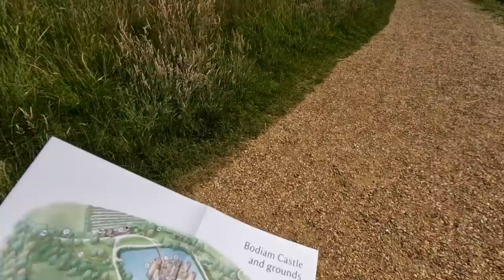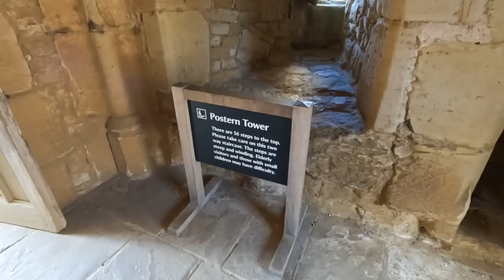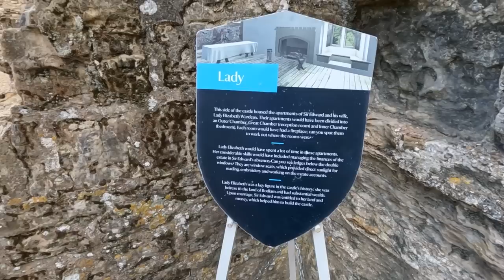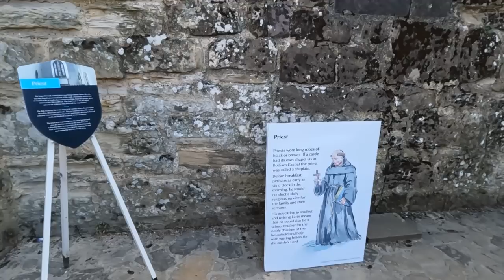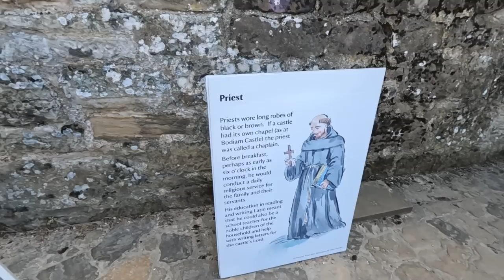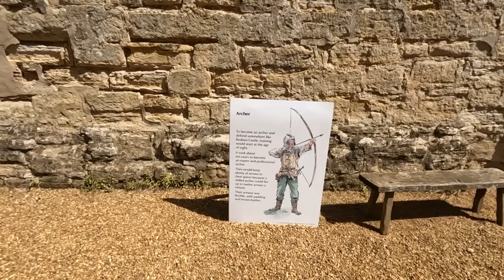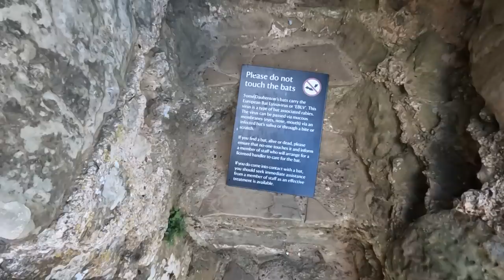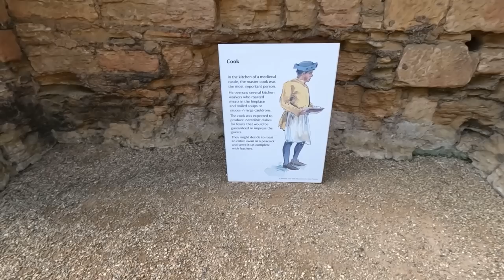Bodiam Castle - The Most Picturesque Castle In Britain!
We travel to Bodiam Castle for a day out at one of the most picturesque Castles in Britain.

"Set in the heart of an historic landscape, with spiral staircases, battlements and a portcullis, 14th century Bodiam Castle is one of Britain's most picturesque Castles".

Chapters
00:00 Disconnecting the drive away awning
01:43 The drive to Bodiam
05:09 Getting booked in at Bodiam
06:24 History of Bodiam Castle
07:16 Walking around the castle
07:47 Carp in the moat
08:06 Very imposing
08:43 Views inside Bodiam Castle
09:29 Walking up the Postern Tower at Bodiam
10:52 Views from the Postern Tower at Bodiam
13:36 Lady of the Castle
15:25 The Priest of Bodiam Castle
16:02 The sacristy at Bodiam Castle
17:04 Art at Bodiam Castle
17:58 A bit of history of Bodiam
18:41 A curious duck - The Steward
19:57 Become an Archer or a Knight?
20:59 Climbing the Castle Gate Tower
22:33 Views from the Castle Gate Tower at Bodiam
23:52 Rabid Bats!
24:41 Be a Servant or a Gong Scourer?
25:48 Cook me a Swan?
26:18 The Well
27:30 Hi to Anthea
27:56 More views of Bodiam
28:06 The Castle Inn
28:35 The 4 of us walk around the outside of Bodiam Castle

Flowers In The Garden by Cercles Nouvelles
Vanished by Sleeping Vines
The Wooded Trail by Deskant